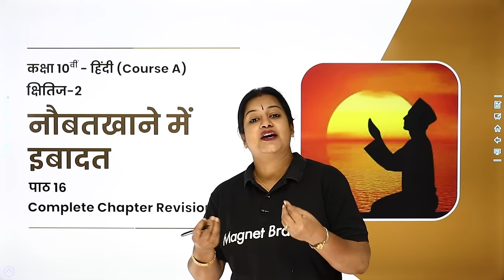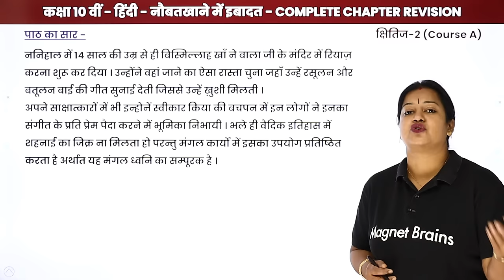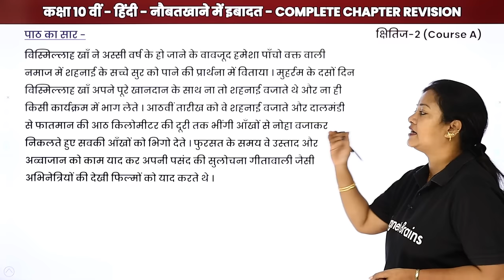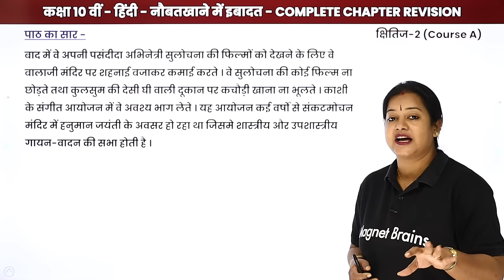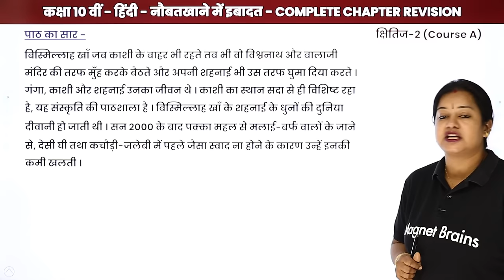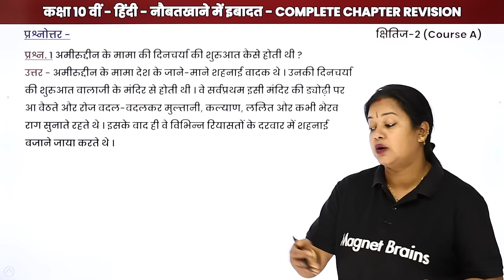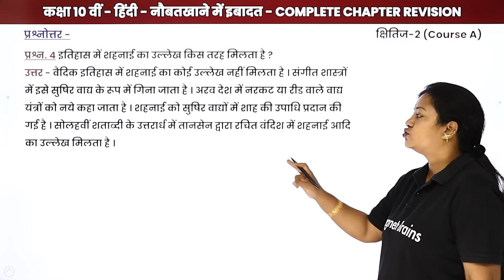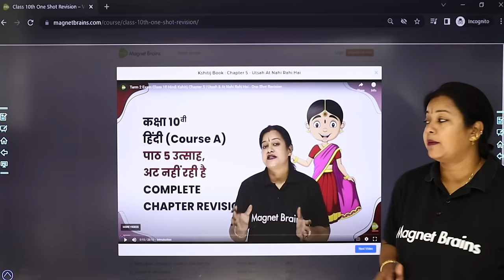Naubatkhane Me Ibadat - One Shot Revision | Class 10 Hindi Kshitij Chapter 16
✔️ Class: 10th
✔️ Subject: Hindi (Kshitij)
✔️ Chapter: Naubatkhane Me Ibadat (Chapter 16)
✔️ Topic Name: Naubatkhane Me Ibadat - One Shot Revision
✔️ Topics Covered In This Video (By Rupali Mam): Explanation of the chapter Naubatkhane Me Ibadat - One Shot Revision
00:00 इंट्रोडक्शन: नौबतखाने में इबादत  / Introduction: Naubatkhane Me Ibadat
01:28 पाठ का सार: नौबतखाने में इबादत  / Paath ka Saar: Naubatkhane Me Ibadat
14:10 प्रश्न - 1 से 4 प्रश्नोत्तर पाठ 16 / Prashn - 1 se 4 Prashnottar Chapter 16
           प्रश्न. 1 अमीरुद्दीन के मामा की दिनचर्या की शुरुआत कैसे होती थी ?
18:39 वेबसाइट अवलोकन / Website Overview

naubatkhane mein ibadat class 10 pdf
class 10 hindi chapter 17 question answer
class 10 hindi naubatkhane mein ibadat question answer
नौबतखाने में इबादत प्रश्न उत्तर
naubatkhane mein ibadat class 10 summary
नौबतखाने में इबादत प्रश्न उत्तर class 10
class 10 hindi chapter 16 question answer
डुमराव की महत्ता किस कारण से है